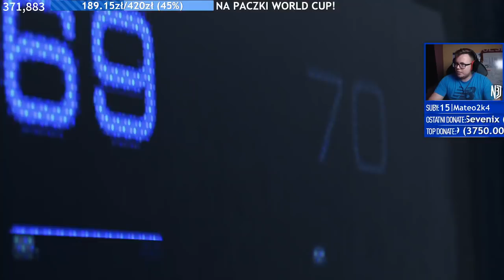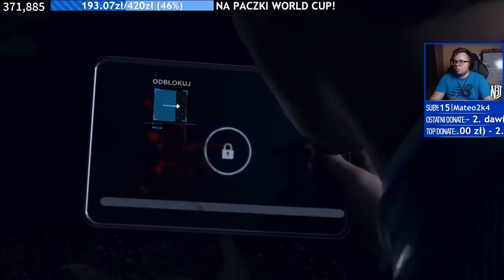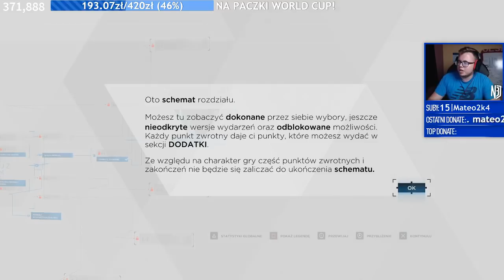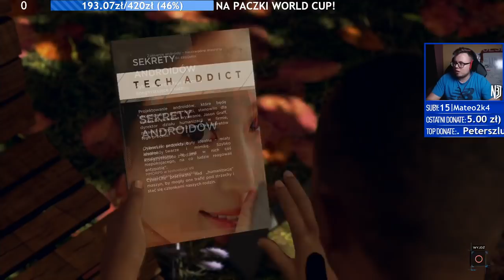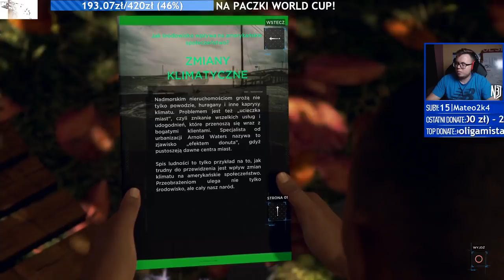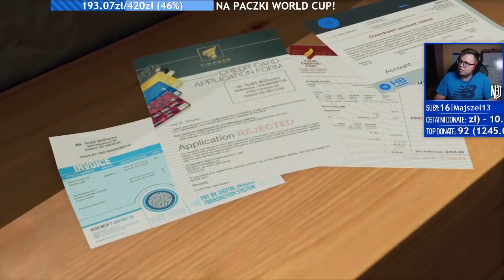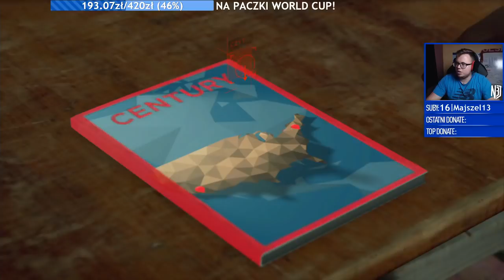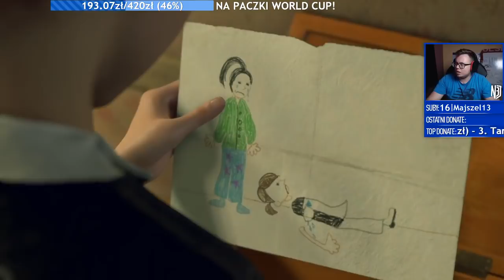DETROIT: Become Human #1 - W ciele androida... /N3jxiom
● PRYWATNY FB ● | ● Zapraszam do N3JWEAR na cupsellu!